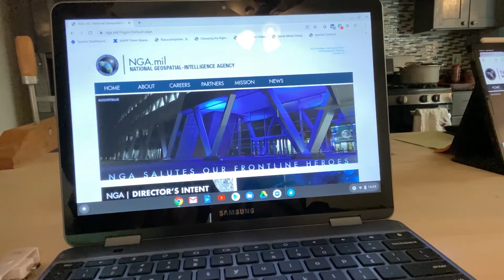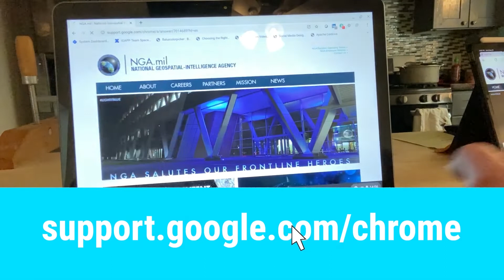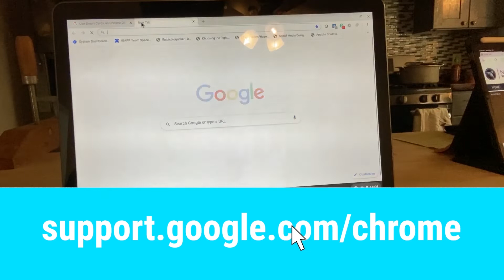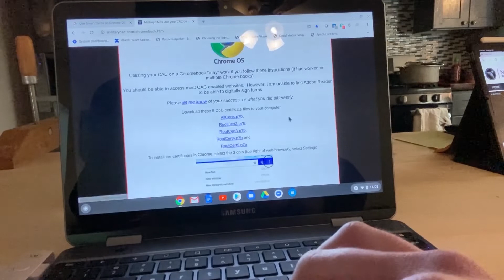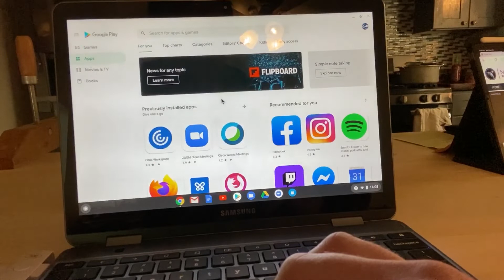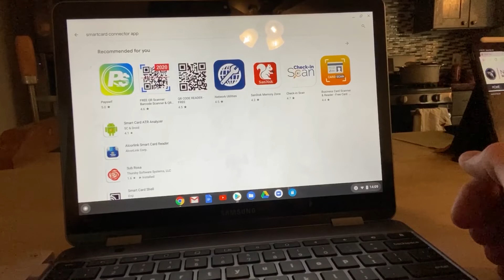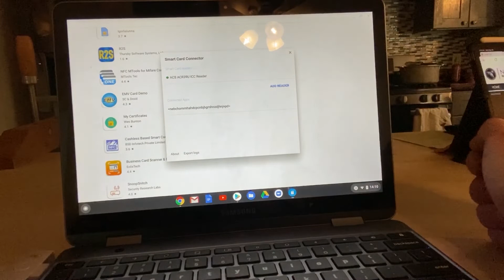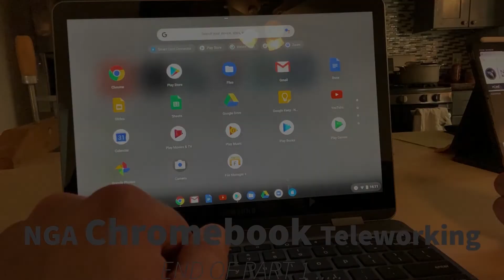NGA_Chromebook_Tutorial_Part1